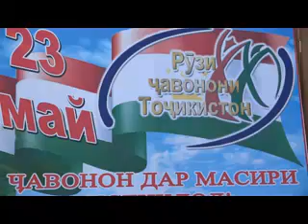Бахшида ба Рузи чавонон Восеъ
Бахши кор бо чавонон ва варзиши нохияи Восеъ,   Рузи чавонони Точикистонро  дар   нохия  дар сатхи баланди  сиёсию фарханги  тачлил  намуд.